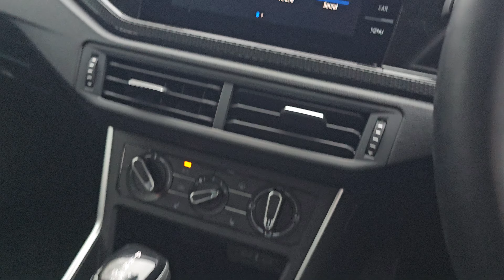Volkswagen Polo MK6 Facelift (2021) 1.0 TSI 95PS Life DSG BDV